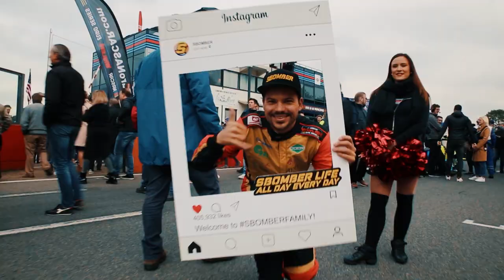2019 American Festival Nascar Finals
Even the rain could not stop them...